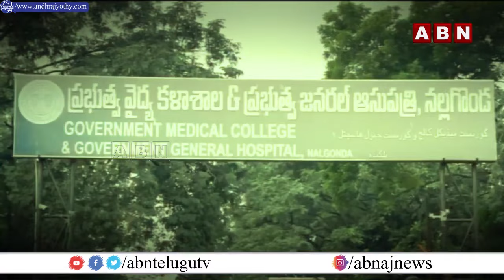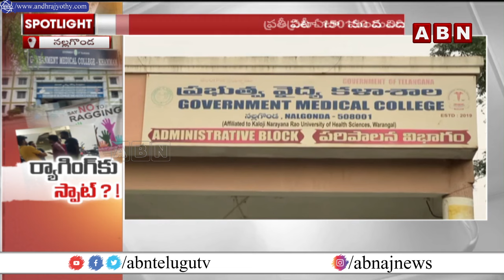వైద్య కళాశాలలను వెంటాడుతున్న ర్యాగింగ్ భూతం | Nalgonda District | Medical collage